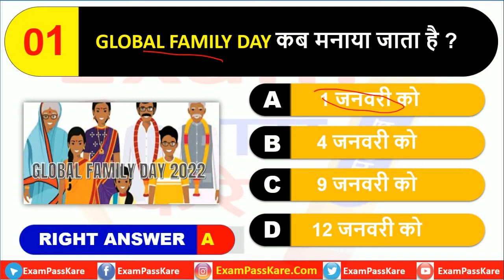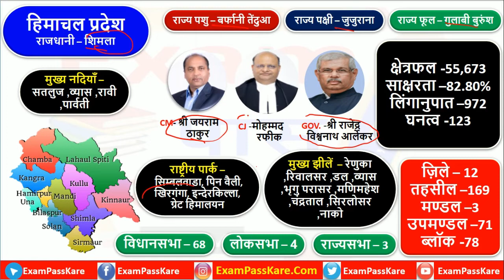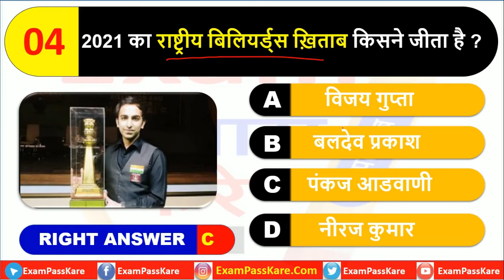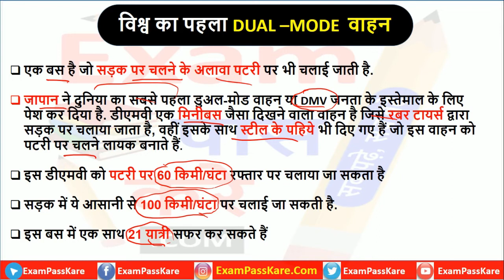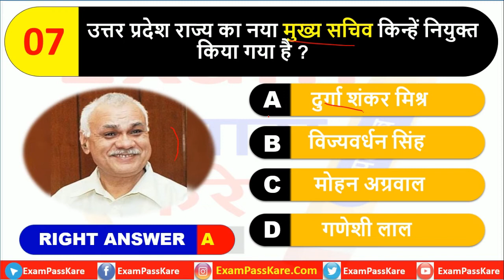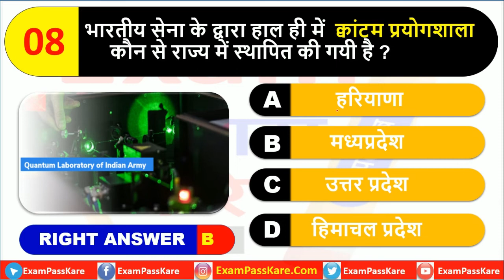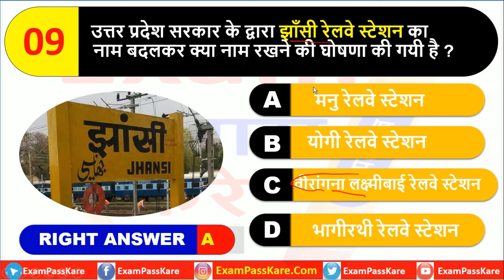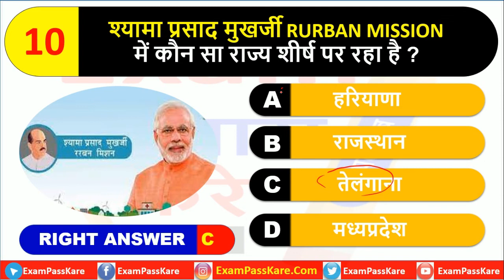(1 JANUARY 2022) Daily Current Affairs MCQ in Hindi । Exam Pass Kare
(1 JANUARY 2022) Daily Current Affairs MCQ in Hindi
Read and Download Daily Current Affairs Questions In Hindi

☑️History
☑️Geography
☑️Science
☑️Polity
☑️Economics
☑️Current Affairs
☑️Haryana Gk
☑️Gk Tricks